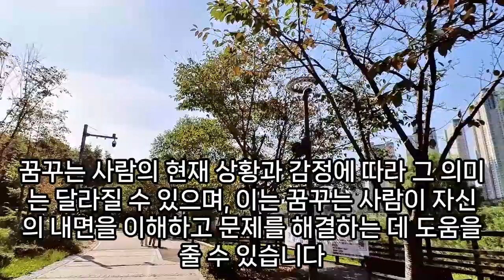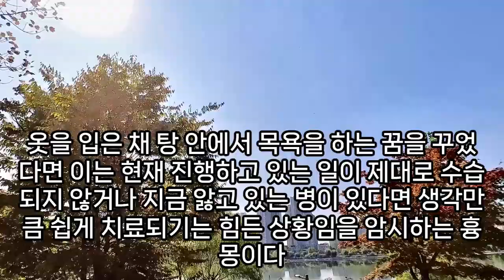목욕꿈, 돈, 재물, 행운 들어오는 목욕꿈, 돈복 터지는 목욕꿈, 위험을 경고하는목욕 꿈, 목욕하는꿈, 여자 목욕탕에 가는 꿈, 때미는꿈, 깨끗한 물에서 목욕하는꿈, 예언, 예지몽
깨끗한물에서목욕하는꿈, 강아지목욕꿈, 목욕아이들, 목욕탕에서목욕하는꿈, 목욕하는꿈, 목욕하는꿈, 목욕을하려고옷을벗는꿈, 목욕탕꿈, 목욕탕가는꿈, 대중목욕탕에서목욕하는꿈, 목욕탕꿈, 방에서목욕하는꿈, 목욕탕에서목욕하는꿈, 옷입고목욕하는꿈, 목욕하는꿈, 더러운물로목욕하는꿈, 꿈해몽조상목욕시키는꿈, 여자목욕탕에가는꿈, 아이목욕시키는꿈, 여러사람과목욕하는꿈, 고양이목욕꿈, 남의집에서목욕하는꿈, 개목욕시키는꿈해몽, 목욕꿈해몽